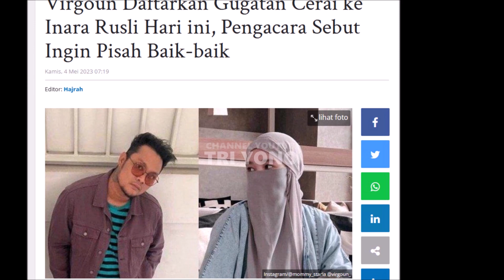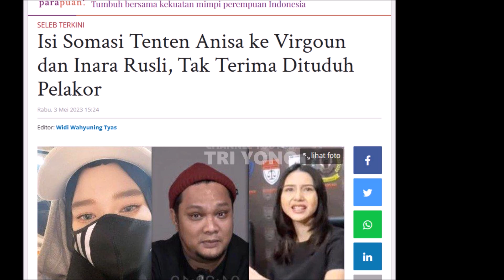Senasib! Ririe Fairuz Auto Kuatkan Inara Yang Tersakiti Karena Ulah Virgoun, Tenten Anisa Begini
Sebasib! Ririe Fairuz Auto Kuatkan Inara Yang Tersakiti Karena Ulah Virgoun, Tenten Anisa Begini

Makjleb! Hotman Paris Auto Bantu Inara Rusli Istri Virgoun Hadapi Somasi Tenten Anisa
Surat Pernyataan Virgoun Akui Selingkuh Hingga Berhubungan Asusila, Siap Ceraikan Istri⁉️
Detik² Inara Istri Virgoun Pergoki Sang Suami Dengan Wanita Lain | Tak Selamanya Selingkuh Itu Indah
Dalam suratnya, Virgoun mengakui kalau ia menjalin hubungan dengan wanita lain selayaknya hubungan suami-istri, terhitung sejak tanggal 27 September 2021.

"Dengan surat ini, menyatakan saya, Virgoun Teguh Putra, mengakui selama masih dalam status menikah dengan saudari Inara Rusli, bahwa benar telah melakukan hubungan asusila selayaknya suami-istri yang dilarang oleh agama dan pemerintah dengan Saudari Austina Tenri Ajeng Anisa," tulis Virgoun.

Sosok wanita selingkuhan virgound
virgoun selingkuh
virgoun main api
virgoun digerebek istri
virgoun layaknya suami istri
virgoun penyanyi lagu surat cinta untuk starla & bukti

Gosip Artis hari Ini , Berita Artis Hari Ini , Gosip Terbaru , Hot News , Breaking News , Cumicam , Trending , Insert Hari Ini , , Intens Investigasi, indosiar,  BERITA TERKINI TENTANG , silet, cnn indonesia ,kompastv, kabar pasar hari ini, berita lebaran, berita sembako naik atau turun hari ini,